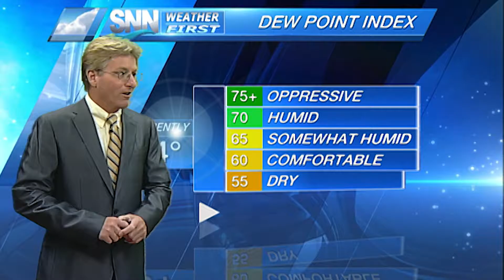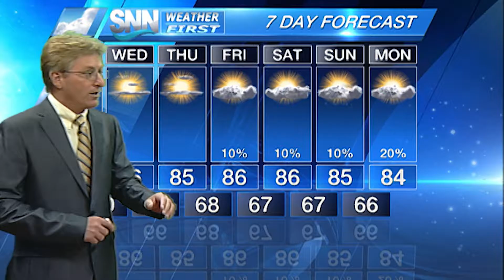SNN:10/24/16 WEATHER UPDATE MONDAY PM